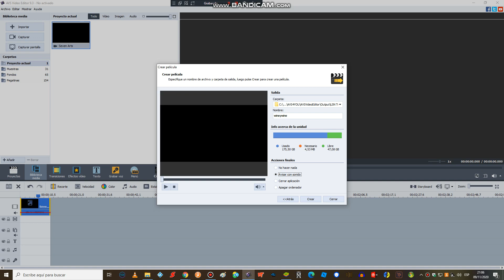Custom Export Complete Sound #18: winey wine intro from YDKJ